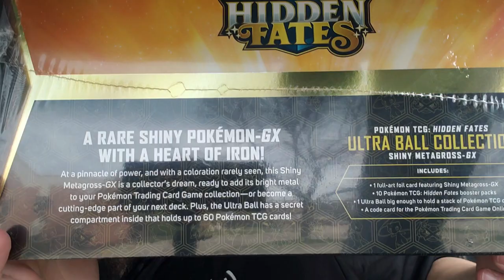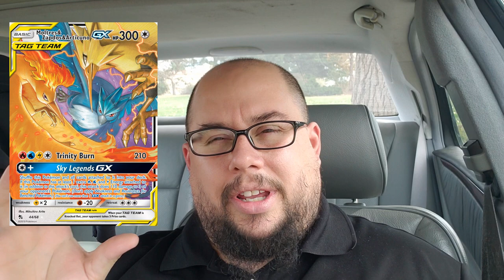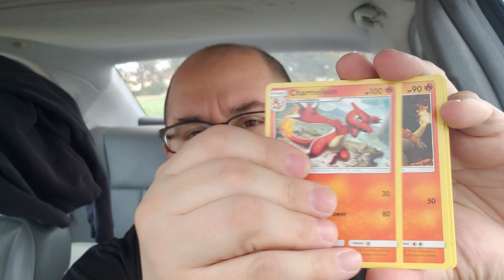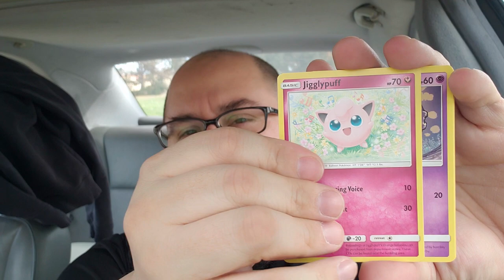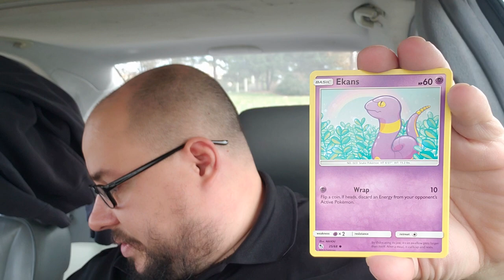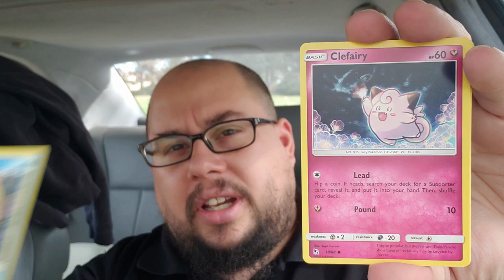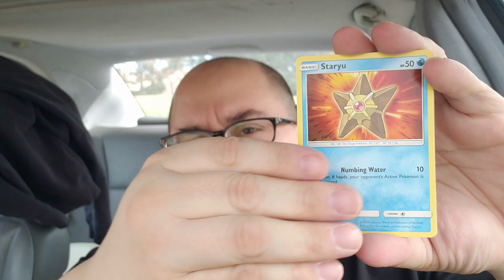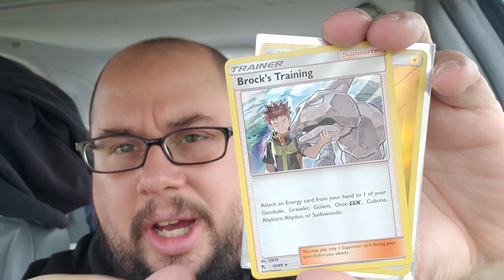Epic Hidden Fates Ultra Ball Collection Opening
Today we open the Ultraist Ultra Ball Box set EVER! This week has been fire for pulls and it just keeps going. Check it out! Be Excellent and I hope you enjoy!

Welcome to Sudon's Segment! Lunchtime with Sudon ep 34.

Avatar of myself Drawn by Brandon Rooks:
@rooks_Brandon (Instagram), @RooksInc55 (Facebook), @RooksInc1 (Twitter)
EzaOne - Supernova: youtu.be/xZDYu5azS-c